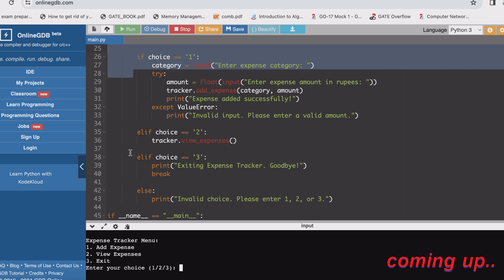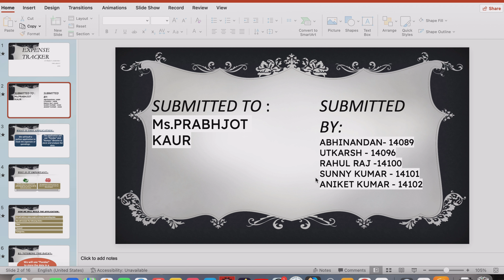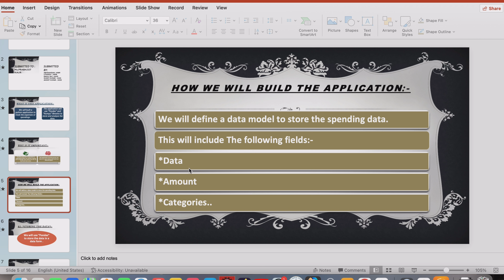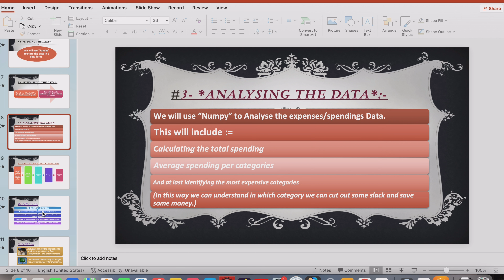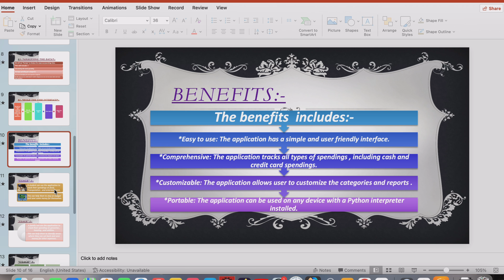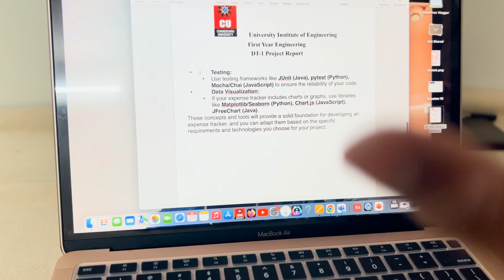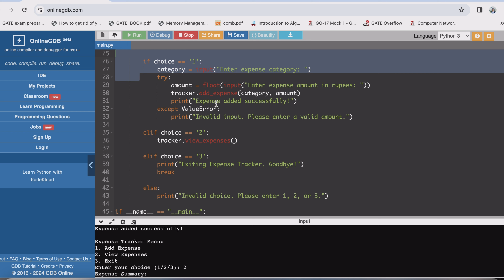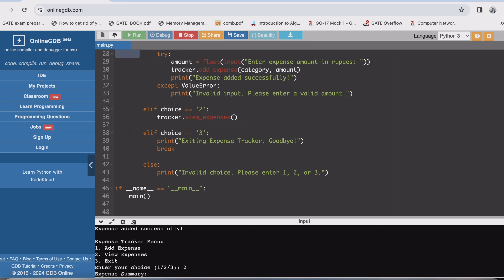IIT Patna capstone project for BSc computer science and data analytic /second semester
🌐 Join us on the Rahul Treasury channel for an exclusive showcase of IIT Patna's second-semester BSc Computer Science and Data Analytics capstone projects.

💡 Dive into the world of cutting-edge technology as our talented students unravel the complexities of data analytics, machine learning, and computer science. From groundbreaking algorithms to insightful data visualizations, witness the culmination of their academic journey in this captivating capstone display.

🚀 Embark on a journey through diverse projects that tackle real-world challenges. These aspiring computer scientists have applied their skills to address issues ranging from predictive modeling to business optimization, showcasing their proficiency in leveraging data to make informed decisions.

👩‍💻👨‍💻 Rahul Treasury proudly presents the future of tech innovation with IIT Patna's best and brightest minds.

Don't miss out on this opportunity to explore the digital horizons unveiled by IIT Patna's second-semester BSc Computer Science and Data Analytics capstone projects.

IITPatna DataAnalytics ComputerScience CapstoneProject RahulTreasury TechInnovation DigitalHorizons Welcome to the illuminating world of "DataVista," the extraordinary capstone projects from the brilliant minds of IIT Patna's second-semester BSc Computer Science and Data Analytics students. Join us on the Rahul Treasury channel as we unveil a symphony of innovation, exploration, and data-driven solutions.

🔍 In this exclusive showcase, witness the culmination of months of dedication and hard work as these aspiring data scientists delve into a diverse array of projects that showcase their skills in coding, analysis, and problem-solving. From predictive modeling to data visualization, "DataVista" is a testament to the students' proficiency in harnessing the power of data.

🚀 Embark on a virtual journey through groundbreaking projects that address real-world challenges using the latest technologies and methodologies. These projects not only highlight the technical acumen of the students but also reflect their passion for leveraging data to make a meaningful impact on various industries.

📊 "DataVista" is not just a showcase; it's a celebration of the fusion between computer science and data analytics. Each project tells a unique story, demonstrating how data can be transformed into actionable insights and strategic decisions.

👩‍💻👨‍💻 Don't miss the opportunity to witness the future of technology unfold before your eyes.